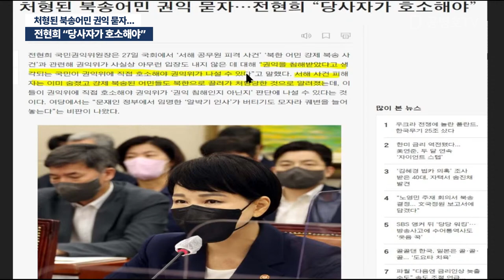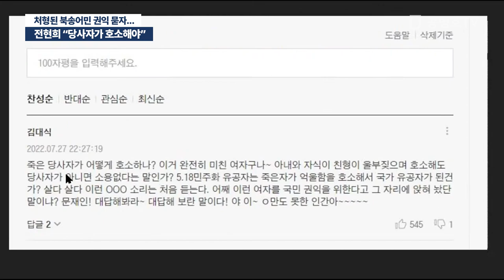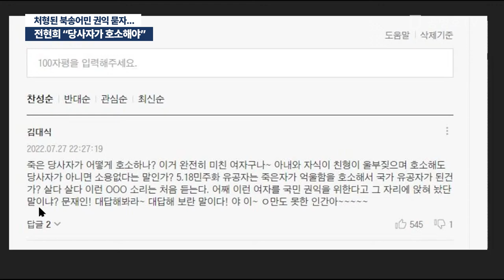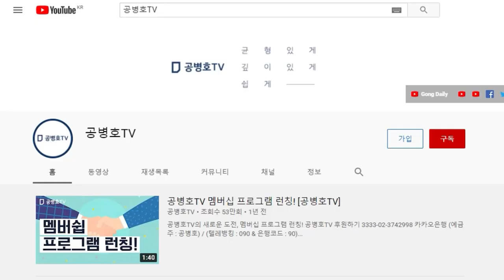정말 싸가지 하나는 / 전현희 권익위원장, "당사자가 호소해야" / 이게 할 말인가? [공병호TV]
Bitcoin : 3MTW849AkP2ftLeSK2teZHMmzLu7Z83s9U